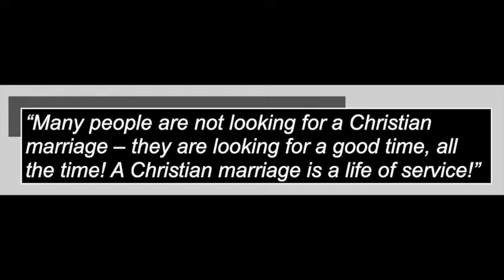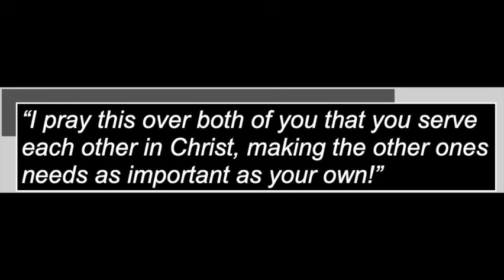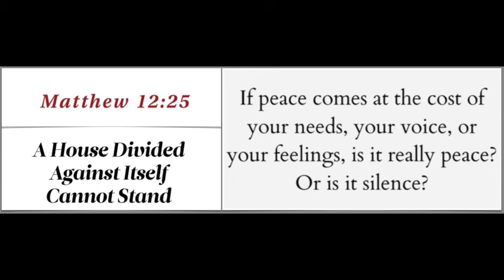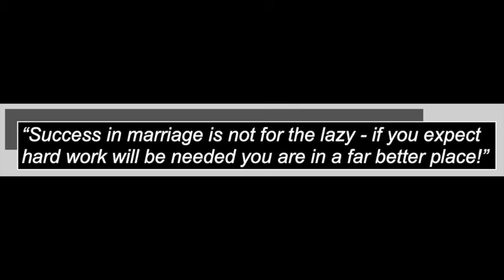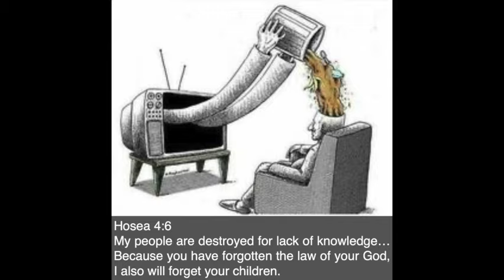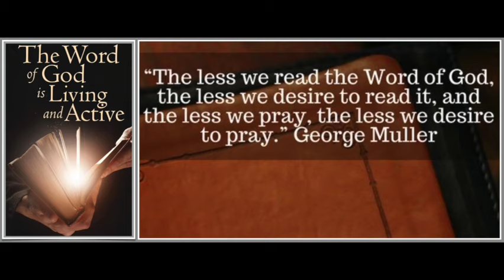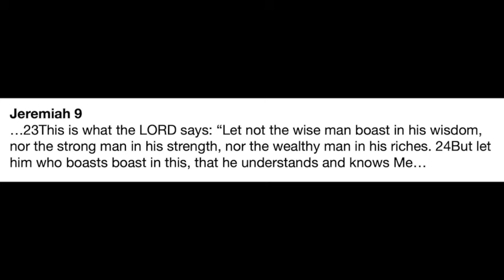For those who want to marry!